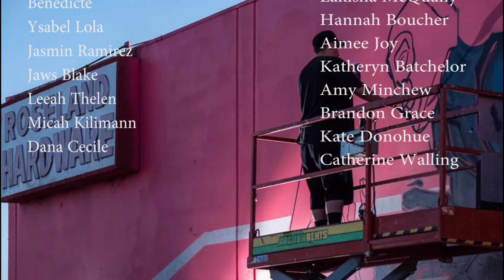mural prep and mural process! II MJ Lindo-Lawyer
Hello sweet baby angels! Been super busy but wanted to update you guys with a mural prep and process video!

How are you guys doing???  Miss you XOXOXOXOX

-MJ

Drop me a line !  LETS BE PEN PALS!

P.O.BOX 8627, Santa Rosa, CA, 95407